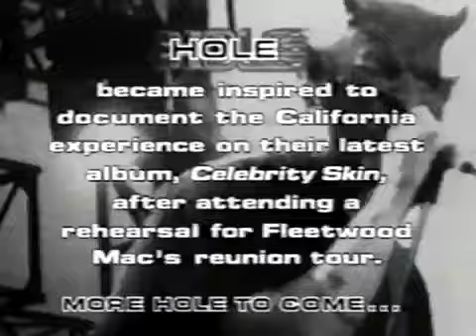Hole Miss World Live Electric Factory 1999